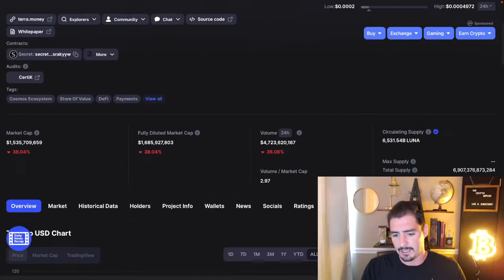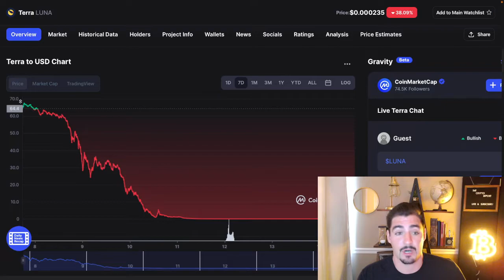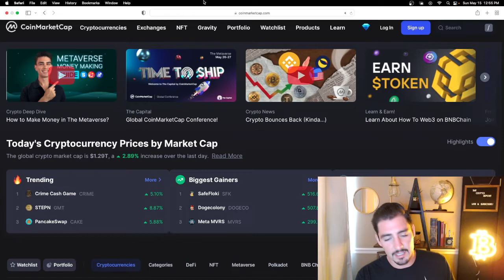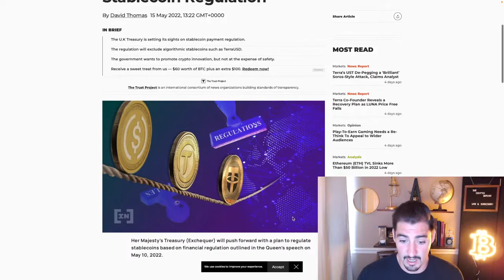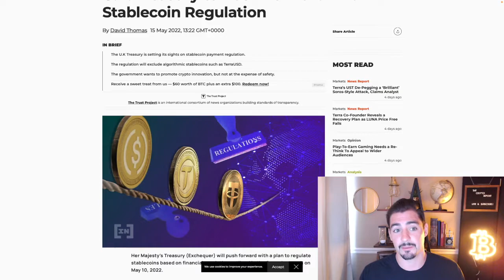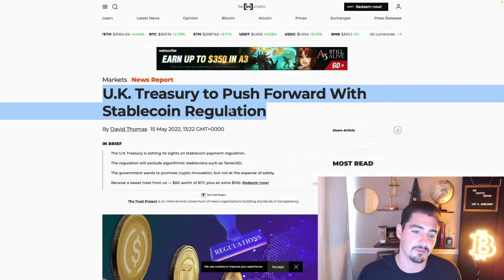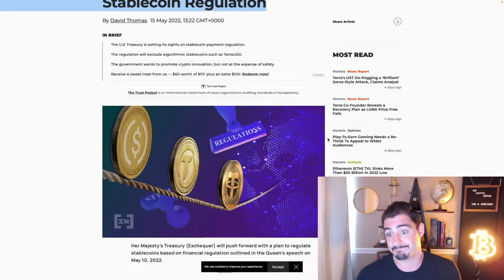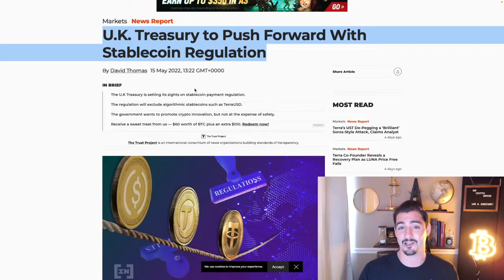TERRA LUNA CAUSING WIDE SPREAD CRYPTO REGULATION - EXPLAINED!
In today's video Crypto Kip talks about how crypto regulation is being pressed on the crypto industry due to the terra luna crash!